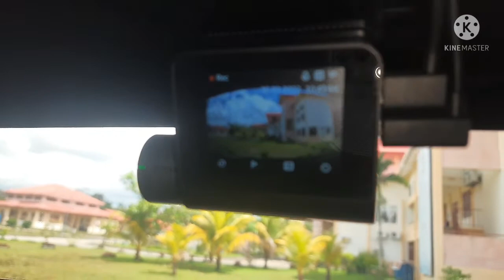Accessories Perodua Aruz Wajib Beli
5 Accessories Perodua Aruz Varian X wajib beli:
1. Venom Grille
2. Guard Body kit
3. Fog Lamp
4. Dashcam
5. Cover Leather Seat

Link Produck:

Camera
Samsung Galaxy M31: